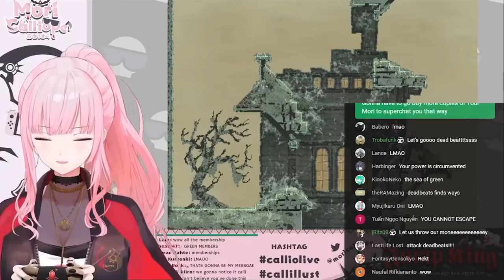STOP IT!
And they don't stop coming